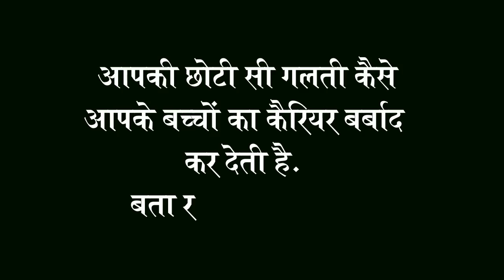अपने बच्चे के लिए SCHOOL कैसे सेलेक्ट करें | बच्चों को पढ़ाने का सही तरीका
देश के जाने-माने साइंटिस्ट और प्रो. डा. एम.एम. त्रिपाठी ने बताया है कि आप अपने बच्चों के लिए स्कूल का चयन कैसे करेगें। प्रो. त्रिपाठी ने इसके साथ ही यह भी बताया है कि अध्यापकों को बच्चों के साथ किस तरह का ब्यवहार करना चाहिए। अध्यापक बच्चों को पढ़ाते समय किन-किन बातों का ध्यान रखें। बच्चों के भविष्य के लिए स्कूल के अलावा और क्या-क्या महत्वपूर्ण बाते हैं जिस पर ध्यान दिया जाना चाहिए। इसके साथ ही देश की शिक्षा ब्यवस्था में किस तरह के बदलाव की जरूरत है। इसके अलावा वह तमाम महत्वपूर्ण जानकारी जिसे आप अपने बच्चों के भविष्य के लिए जानना चाहते हैं। इसलिए इस वीडियो को पूरा देखें और साथ ही अपने खास लोगों को भी दिखायें।